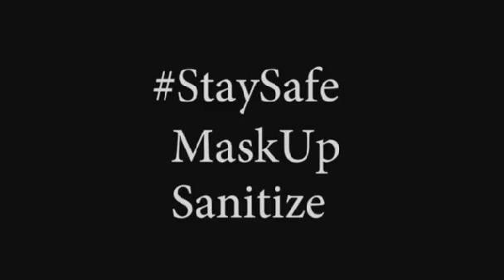Vakwatu Media Online Live Show Performance (Mdouble + Tasha)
This is an online live show platformed by Vakwatu Media. The show is aimed at entertaining viewers as they stay at home and practice social distancing in these difficult times of Corona.